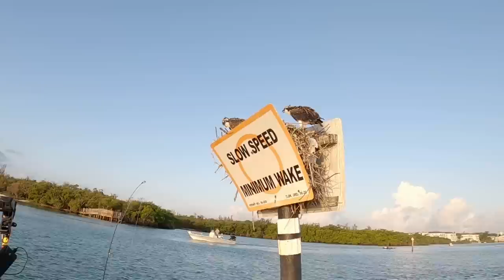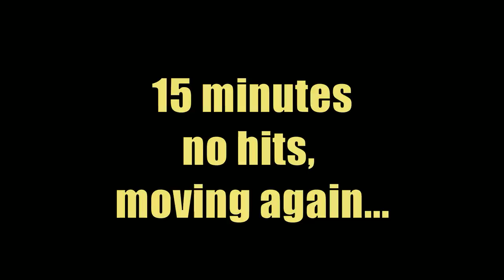I'm Glad I Had Some Shrimp To Fish With (Catching Keeper Mangrove Snapper) Multiple Species Day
Catching keeper Mangrove Snapper with shrimp. Kayak fishing in SW Florida and catching multiple species of fish.

►Fishing Gear I Like
Reasonably priced braid
Excellent spinning reel
Fishing Rod
Fillet knife
Great pocket knife
Best kayak cart
Magic Angler Paddle

► Filming Gear
Extra Gopro Batteries
Gopro light
Action Hat
Kayak camera boom
Editing software
Editing computer
Soft boxes used in home
Extened battery power bank
Extended battery cord to connect to Gopro

radreelingfishing@gmail